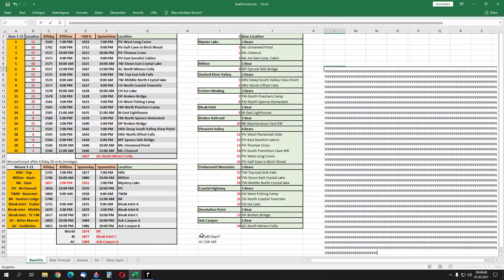#469 - New? Emergency Stim - Ash Canyon location on Interloper - Day 1850+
so never seen this or heard about this but there is a new stim at Ash Canyon :).